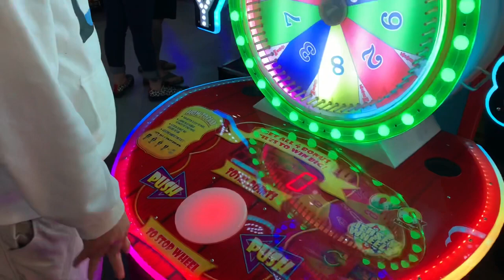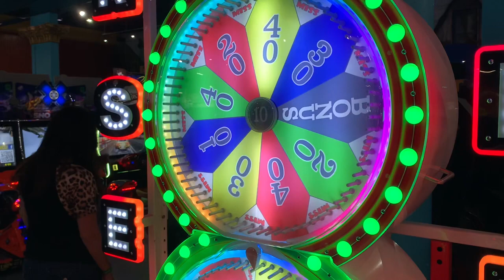Push the Button!